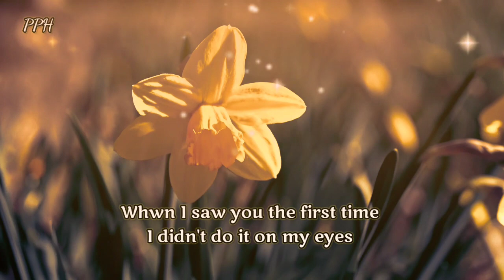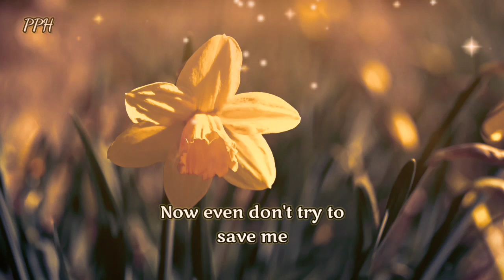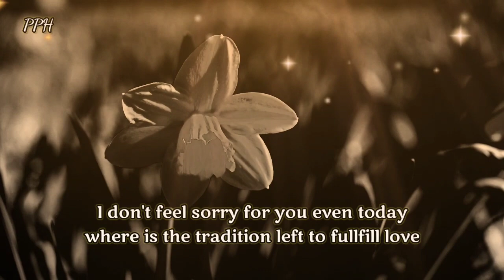Your blue eyes did black magic on me! I had just no lost the contract!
When I saw you for the first time,
 I didn't do it on my eyes,
 What happens to someone so beautiful,
 This is what I had asked God repeatedly.
 Your blue blue eyes did black magic on me,
 I had not just lost the contract.

 Ever since the love of law has fallen,
 Only this much is left in me,
 I write your name, read it.

 The fire rained all around for this time,
 To hide someone's shelter in the moisture of my eyes.
 He is a big self, I know,
 Will return again to save herself.

 The mood became bitter when the meaning went out,
 If the prayer was not accepted, then the religion changed.
 Those who used to say that my wish is that God is you,
 Sometimes his desire changed, sometimes God changed.

 Let's assume that no one will be dear to you,
 But bet you won't be loyal either.
 Your infidelity has cured me,
 Surely now we will not have the disease of love again.

 Whenever love happened to you,
 I tried a lot to like someone else.
 One was your love and one I caught,
 Now don't even try to save me.

 This is what we walk in ruins today,

 music credit 👇
kinissue x ayzic - a new day
Provide by Lofi Records

Thanks.